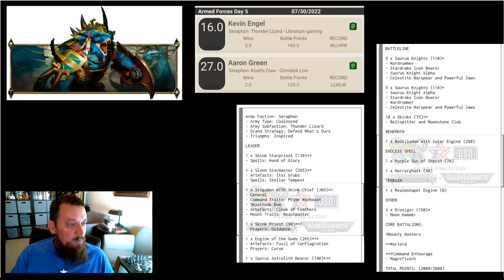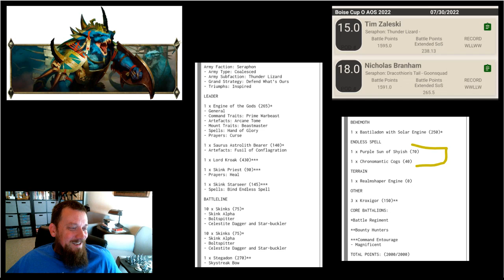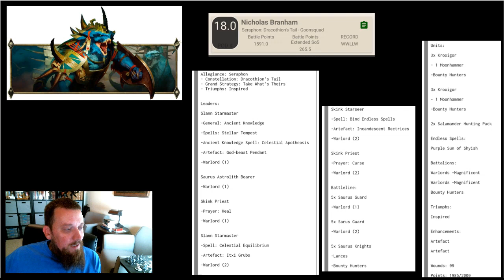Weekend GT List Review: Seraphon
Reviewing last weekend's GT lists for Seraphon. If I missed your list, drop it below in the comments and let us all know how ya did!

0:00 Intro
1:08 Thunderlizard (3-2)
6:57 Koatl's Claw (2-3)
12:16 TL w/7 Monsters! (3-2)
15:44 TL Kroak (3-2)
20:58 Draco Tail (3-2)